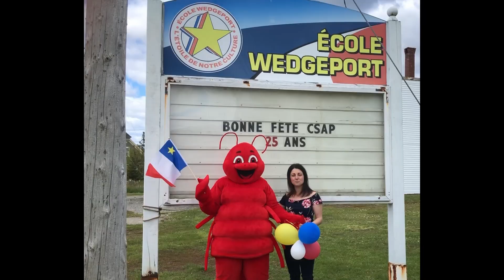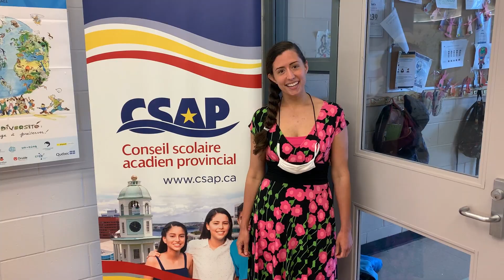« On fête nos 25 ans!! »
🎈𝑳𝒆 25 𝒎𝒂𝒊 2021 - 𝑶𝒏 𝒇ê𝒕𝒆 𝒏𝒐𝒔 25 𝒂𝒏𝒔!! 🎉

Aujourd’hui, les écoles du CSAP sont des exemples de dynamisme et de diversité culturelle. C’est là que se rejoignent les francophones de la province. Qu’ils soient originaires de la Nouvelle-Écosse ou nouvellement arrivés, c’est ici que le futur de la francophonie néo-écossaise se bâtit.

La réussite du CSAP est une réussite pour toute la province de la Nouvelle-Écosse. L’engagement des familles, du personnel ainsi que la profonde connexion entre les écoles et la communauté, contribuent non seulement à la vitalité de la communauté acadienne et francophone, mais au développement social, culturel et économique de la province entière.

Merci à nos partenaires:  Ministère des affaires acadiennes et francophonie / FéCANE / l' Université Sainte-Anne / Bureau du Québec dans les provinces atlantiques / Conseil de développement économique de la Nouvelle-Écosse CDÉNÉ / Conseil communautaire du Grand-Havre - CCGH / National passenger services / RANE / Federation des parents acadiens de la Nouvelle-Ecosse